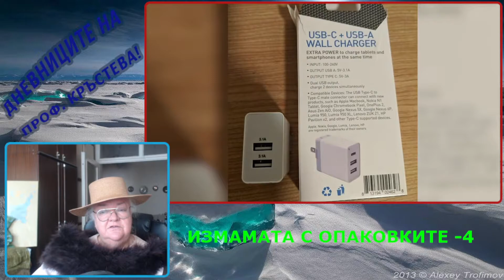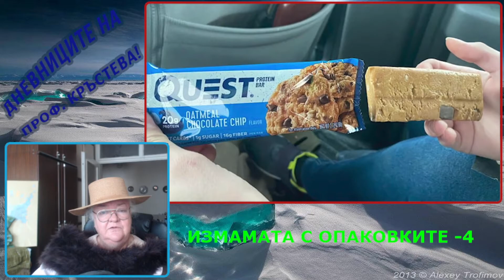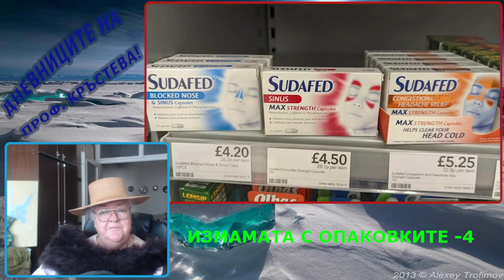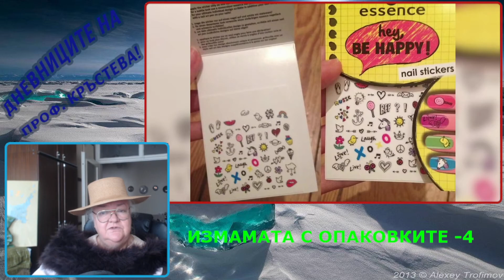Измамата с опаковките - 4